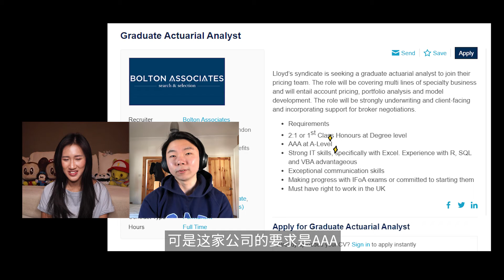【精算师工作分享】精算师的日常工作到底是什么 | 在英国找工作难吗 | Crystal 阿特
之前和大家聊过英国公司福利和种种为什么要留在英国工作的原因， 甚至还分享过什么工作最赚钱和在伦敦生活和工作难吗， 可是竟然一直没有认真聊过精算师的工作到底是干什么的（惊）

这次的英国工作分享除了提到金主爸爸对这个保险后勤职位的要求， 也和大家稍微聊到国际毕业生的毕业签证， 也比对了和会计师及律师行业的竞争程度哦。

看完之后大家觉得这份在保险公司的职业算是伦敦梦幻工作吗？大家心目中的高薪工作有哪些？欢迎留下你们的看法哦！

谢谢你的观看
有任何问题都可以在底下留言哦
那我们就下一期见了！

其他能够找到我的地方